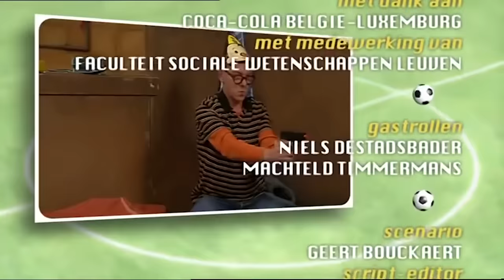FC De Kampioenen s21e09 Een Echte Held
fcdk
Seizoen
Reeks
afleveringen
fc de kampioenen afleveringen
Balthasar Boma
Carmen
Pol
Billy
Billie
DDT
Dimitri De Tremmerie
Pascal
Fernand Costermans
Xavier
Kolonel Van De Sijpe
Marc Vertonghen
Bieke Crucke
Doortje